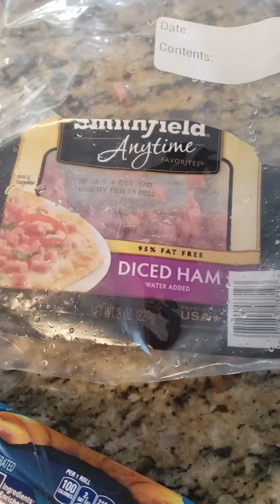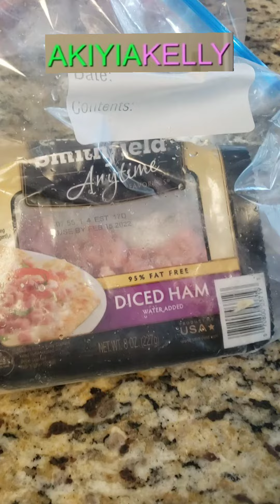Stuffed Pepperoni & Ham Cresent Rolls | Quick and Easy Meal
( Click the White Square to the Right of the Screen to make the Screen Bigger )

Hello Everyone!
In this Video I an Making  Stuffed Pepperoni and Ham Cresent Rolls.
I Love these Things.
I eat them for Breakfast or Dinner.

The Ingredients I am Using are:
Cresent Rolls
Ham
Pepperoni
Butter

Doing these Things Help My Channel to be Seen by Other people then it can Grow.
Thanks so much for Helping!
Be Blessed.